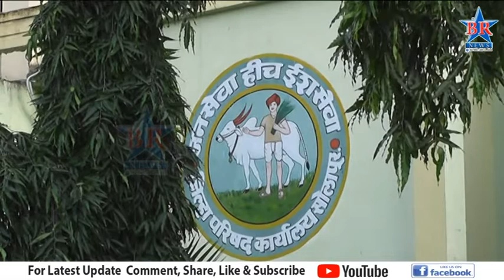आठवडाभरात घेणार सर्वसाधारण सभा ZP चे प्रभारी अध्यक्ष शिवानंद पाटील